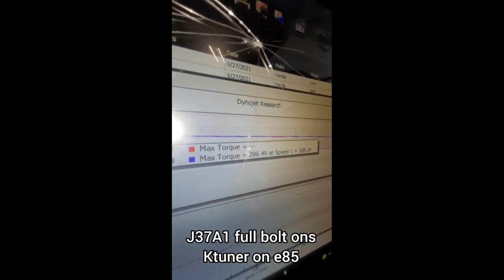Audi A3 Vs. Acura TL Type S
Audi A3: Intake, Downpipe, E30, Tune

TL Type S: J37A1(MDX Engine) FBO, Tune, E85

Make sure to go give SMP Performance a follow, ges been amazing help with info on helping me with my TL and almost at 1k subs!